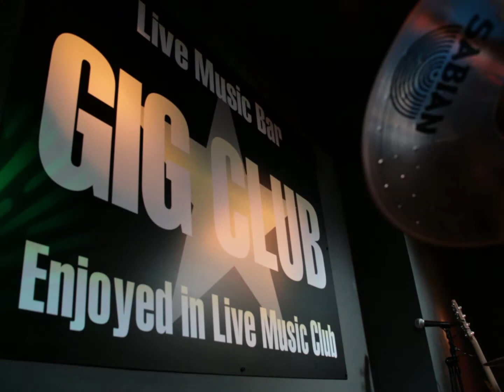⑤内海利勝Live in GIG CLUB/エニタイム・ウーマン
'09 4.11 Gion Kyoto JAPAN